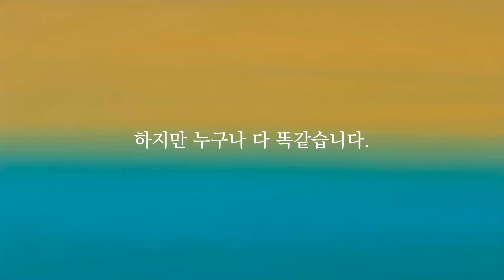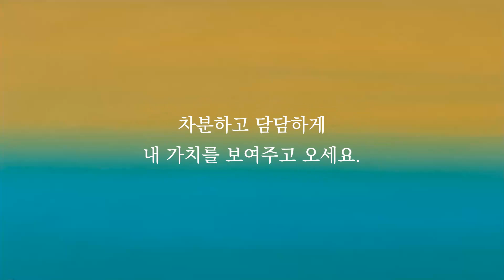막판에는 멘탈이 점수를 결정합니다. 저장해 두었다가 꼭 듣고 시험장 들어가세요 👍